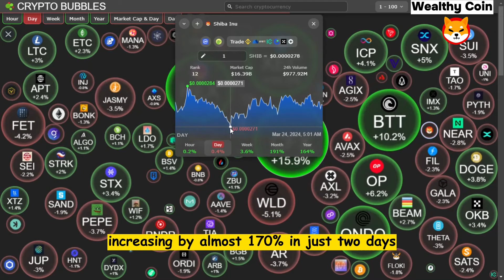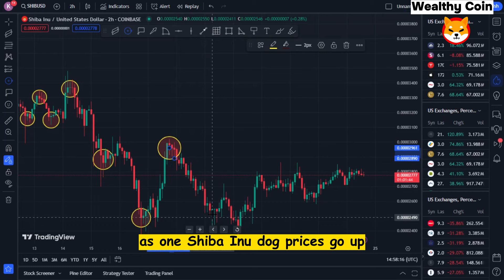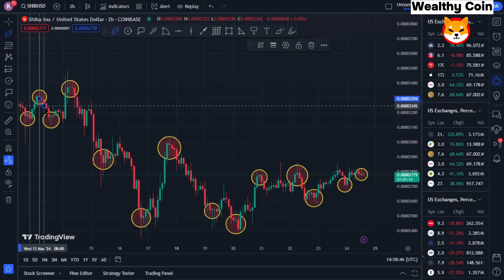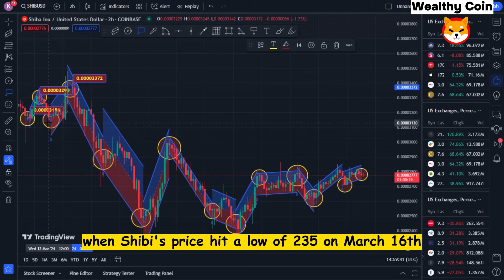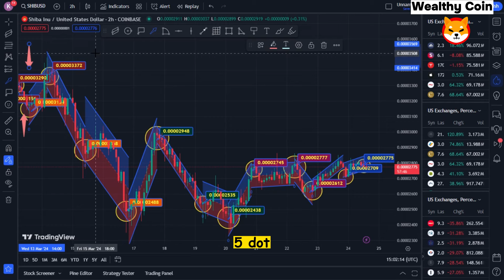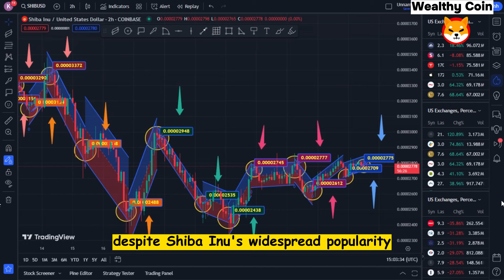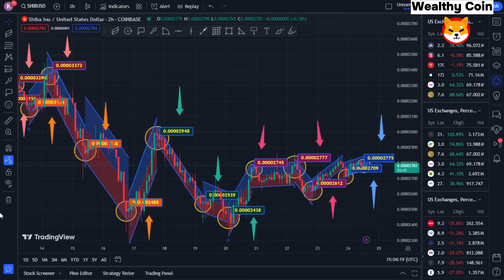SHIBA INU COIN FINALLY! THIS ANALYSIS WILL MAKE YOU A MILLIONAIRE 🚨 SHIB PRICE PREDICTION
Dropshopping Shopify,
Dropshopping,